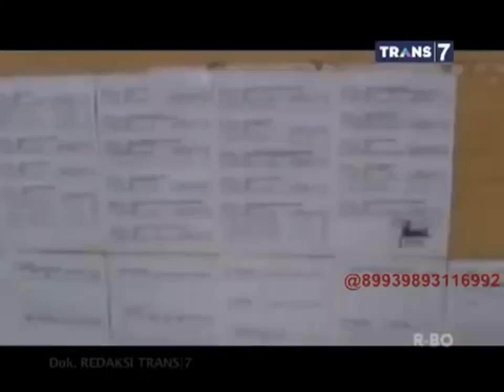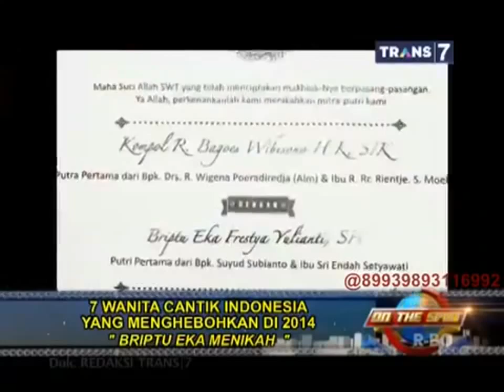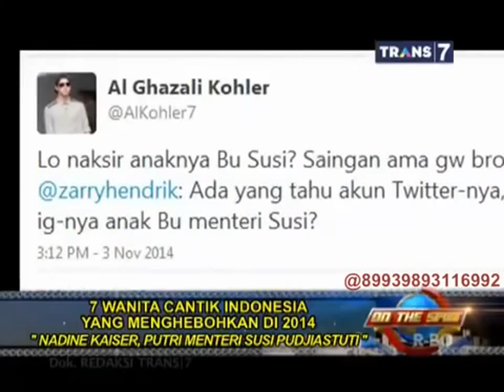Bukan Artis, 7 Wanita Cantik Ini Bikin Heboh Indonesia di Internet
Standar kecantikan itu memang berbeda-beda. Beda masa, beda juga standar kecantikan. Begitu pula soal ras.